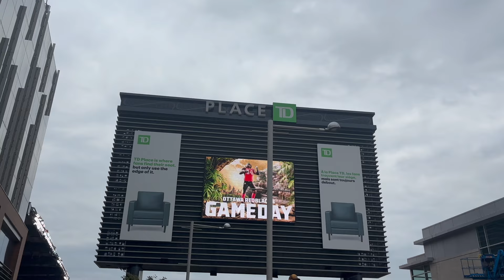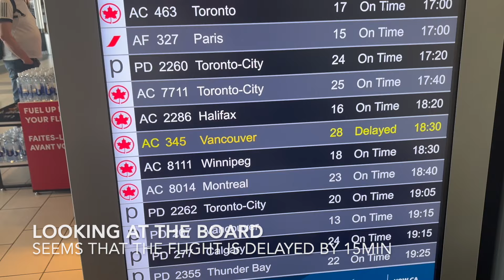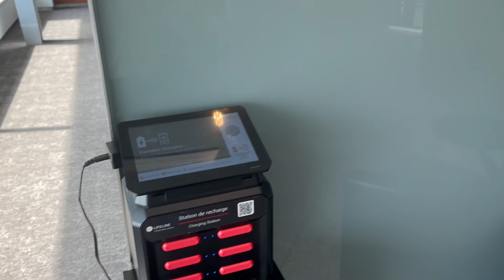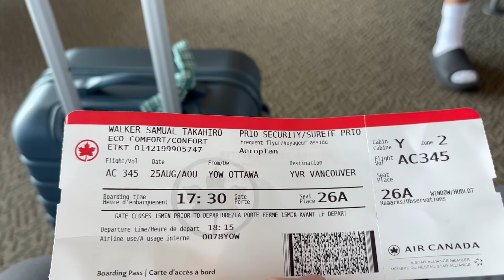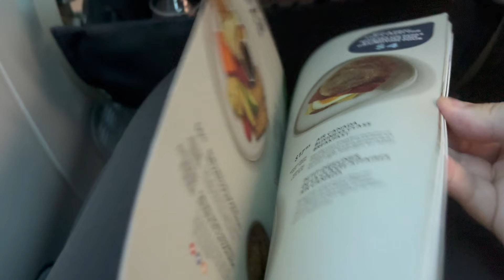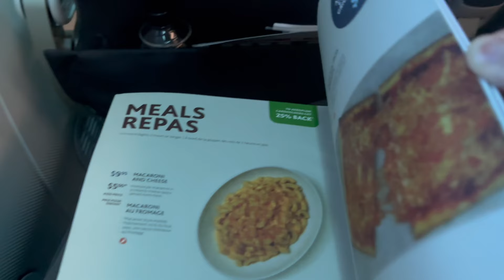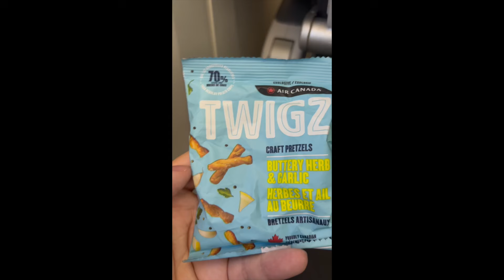A widebody on this route; Air Canada Trip Report (ECONOMY) YOW - YVR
I am making my way back to Vancouver onboard an Air Canada B787-9 Dreamliner in Economy Class.

Details of the flight
Date of Travel: Aug 25th 2024
Airline: Air Canada
Flight: AC345
Origin: Ottawa (YOW)
Destination: Vancouver (YVR)
Aircraft: B787-9 Dreamliner with Registration (C-FNOE)
Seat: 26A